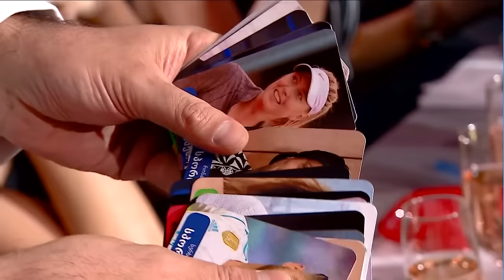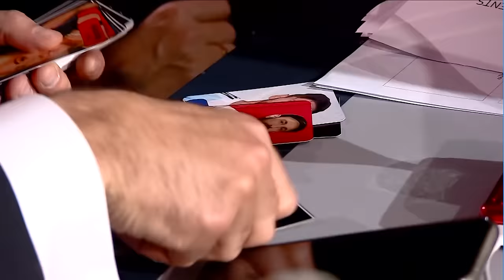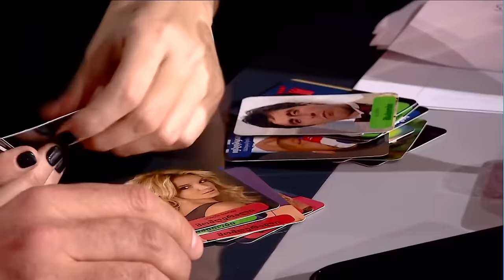ილუზიონისტი ჯაბა ნიკურაძე - ნიჭიერი 2021 ფინალი / Jaba Nikuradze - Nichieri